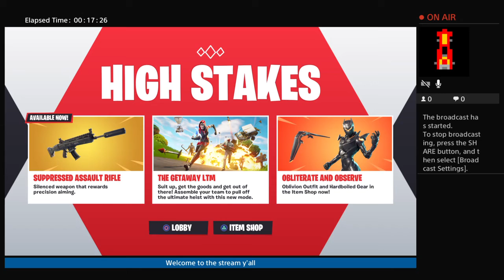Season 6 early come look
Upcoming fortnite YouTuber,, Snapchat:albertoposadas3 instagram @albertoposadas_